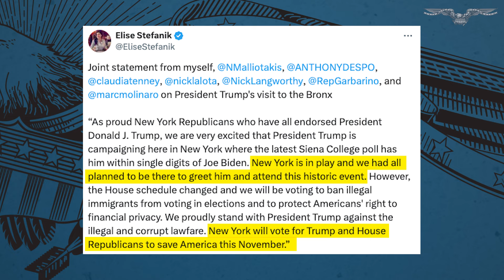Flip the script: Trump’s New York State of mind changes landscape for Republicans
On a crisp May night, New York Yankees fans witnessed two men unfurl a flag with former President Donald Trumps’s mugshot and the words “Never Surrender” on it from the upper deck of Yankee Stadium. With news of Trump’s then-upcoming speech in the South Bronx, even baseball fans couldn’t escape the fact that Trump was beginning to campaign in the Empire State while his hush money trial continued downtown.

Since his first campaign event at a Harlem bodega April 16, he’s made many New York pitstops – including at a construction stop and a pizza shop, all of which have generated a lot of buzz.